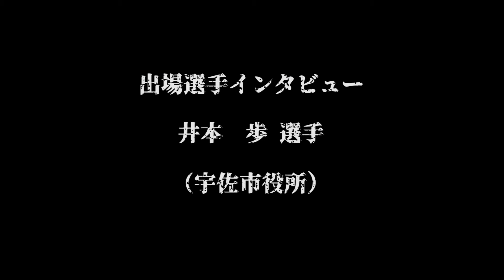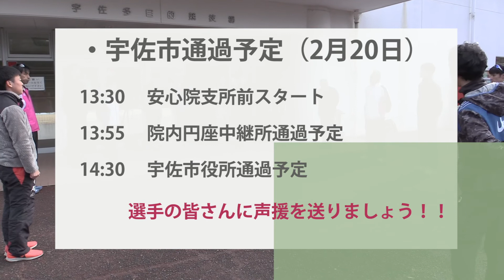県内一周駅伝競争大会2020（宇佐市）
熱戦が繰り広げられている県内一周駅伝🎽は明日、20日(木)に宇佐市を通過します！
巻き返しをはかる宇佐市チームに声援を送りましょう⭐️

宇佐市通過予定（前後する場合があります）
・13:30 安心院支所前スタート
・13:55 院内円座中継所
・14:30 宇佐市役所前
詳細はこちら
oita-press.co.jp/ekiden/2020